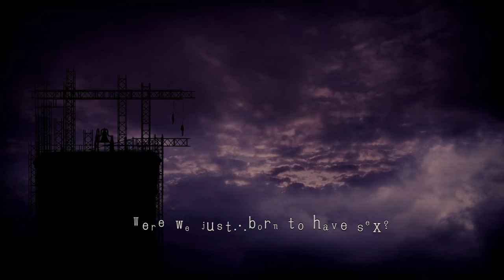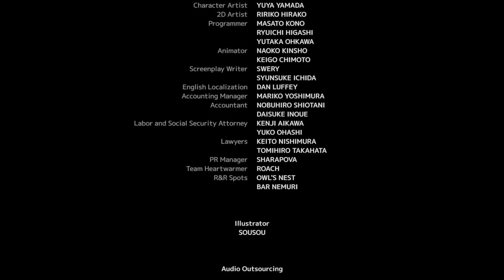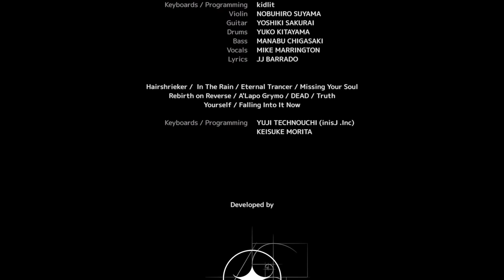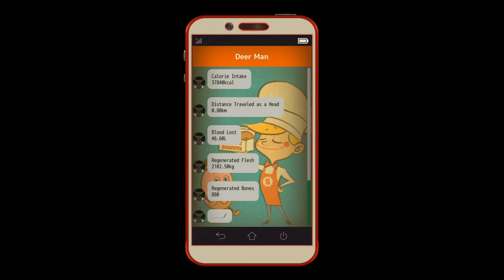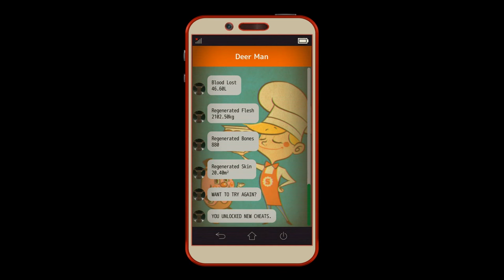The MISSING: J.J. Macfield and the Island of Memories [6F] Finding a Way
I didn't enjoy the gameplay of The Missing. I found it tedious and oddly unintuitive at times. The checkpoints were poorly spaced, and it's never fun to replay puzzles that you know the solutions for. However, I really enjoyed the story of this game. The way the story unfolded itself did an excellent job of letting you figure things out as you went, and it was handled with a level of tact that I didn't expect. In Swery's last game with a similar character, I wasn't sure how I felt about the portrayal. In some ways I thought it was good, but in others really disappointing, but in this one I think he did a good job of it.